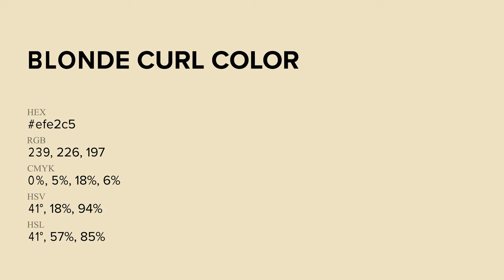Blonde Curl color efe2c5 hex Cool Yellow color efe2c5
What color is Blonde Curl ? efe2c5 hex, Cool Yellow color efe2c5

Hex efe2c5 Color Code is also known as Blonde Curl color

Hex efe2c5 Color code in RGB color code model is created after adding 93.73% red color, 88.63% green color and 77.25% blue color.
Hex efe2c5 Color code in CMYK color (process color) code model is generated after subtraction of 0% cyan, 05% magenta, 18% yellow, 06% black.